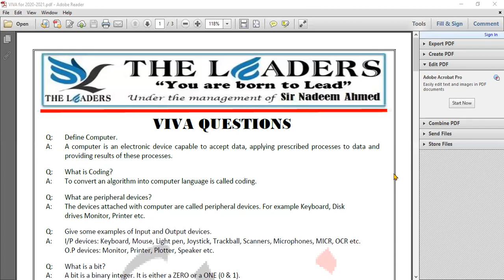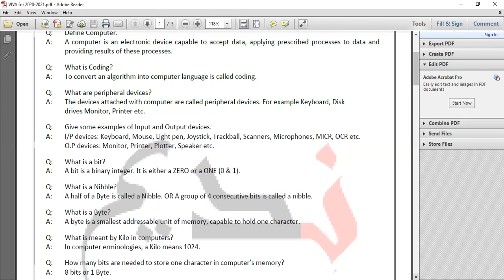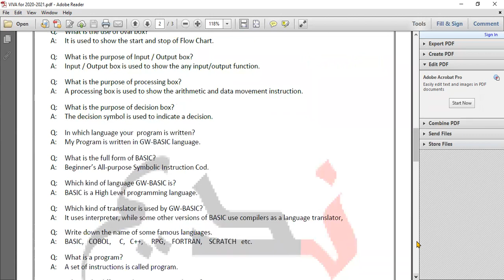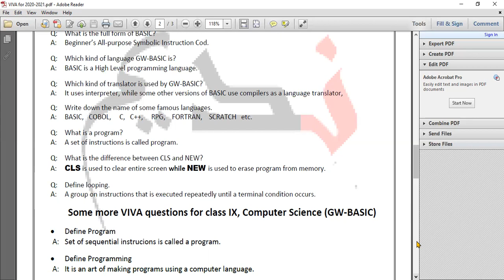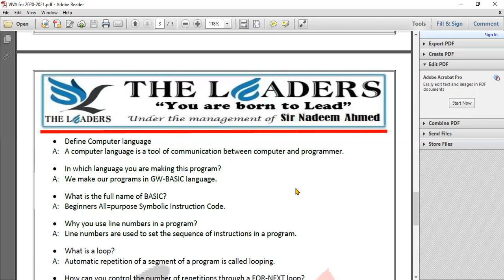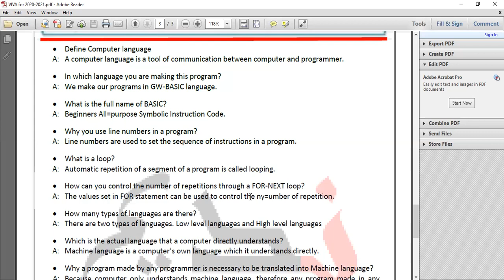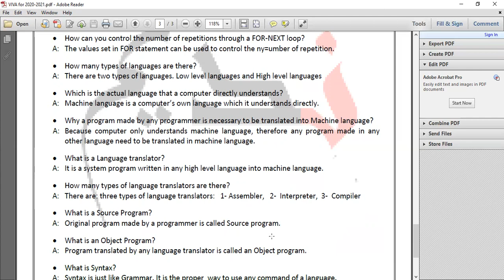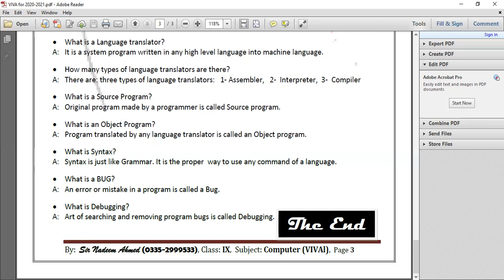VIVA Questions: Computer Practical, Class-IX